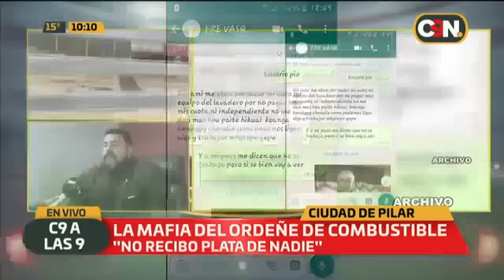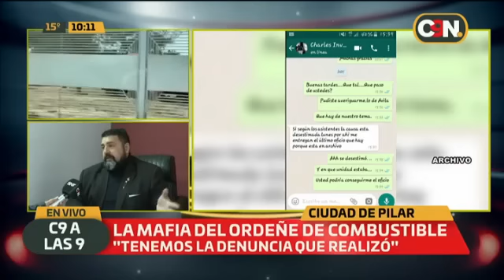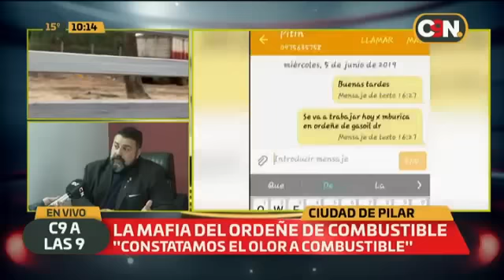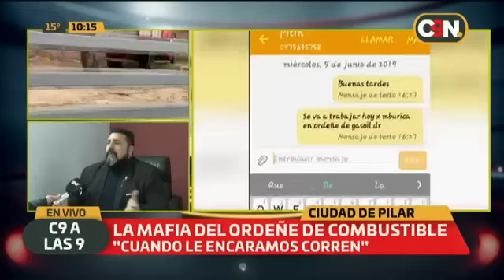La mafia del ordeñe de combustible en Pilar: Habla el fiscal Víctor Encina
"Yo no recibo plata de nadie" mencionó el sindicado de cobrar coimas